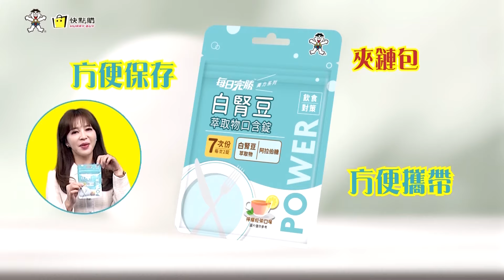釋憲辯論老柯改口出席要鬥到底?賴對執政沒信心搞對立轉移焦點?【大新聞大爆卦】精華版4 20240624@大新聞大爆卦HotNewsTalk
《精彩回顧》
【週末大爆卦】韓國瑜投票王義川扯被大陸逼的?刺綠通點?綠集府院黨最快6/26提釋憲!藍派吳宗憲出馬智取!假夜跑真罷免連署!台中青鳥違法集會遭警驅離!鬧笑話!20240623 @中天電視CtiTv
【週末大爆卦】獨!韓國瑜找藍委布局宣戰綠罷免!高金帶點滴出院也要對抗政院鴨霸!青鳥越辦人越少吳思瑤鬼扯因為"愛"!葉元之吳宗憲王定宇同台了? 20240622 ‪@大新聞大爆卦HotNewsTalk‬
【大新聞大爆卦】韓國瑜投反覆議票意外陰了黃捷?李永萍諷綠專叫林右昌.白眼捷智X選市長?藍反綠罷免嗆你打一個我就打你兩個!青鳥喊今晚10萬人召喚好兄弟充場?20240621 @中天電視CtiTv
【大新聞大爆卦】韓國瑜四兩撥千金破綠二擋盧業中!郭正亮曝青鳥內鬥不斷變"老鳥會"悲哀!周玉蔻推黃捷戰柯志恩跟威廉鬧翻了?葉元之該狠嗆王八千"X人妻很爽"?20240620 @CtiTv
【大新聞大爆卦】韓國瑜請吃飯鋪路藍白合賴神抖了?郭正亮曝綠委擔心這四年崩盤!藍唯李四川有贏面新北不能丟!青鳥人太少竟然用仇恨中天動員? 20240619 ‪@大新聞大爆卦HotNewsTalk‬

大新聞大爆卦 周一至周五14:00-16:00
週末大爆卦 周六、周日14:00-16:00